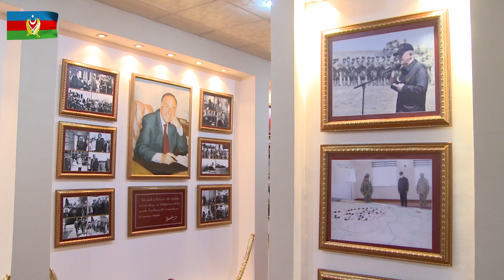Azərbaycan-Türkiyə qardaşlığı əbədidir, sarsılmazdır!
Silahlı Qüvvələrin Təlim və Tədris mərkəzində “Azərbaycan-Türkiyə qardaşlığı əbədidir, sarsılmazdır!” adlı tədbir keçirilib.
Tədbirdə Azərbaycan Respublikasının Müdafiə naziri general-polkovnik Zakir Həsənov və ölkəmizdə səfərdə olan Türkiyə Respublikasının Milli Müdafiə naziri cənab Hulusi Akarın rəhbərlik etdiyi nümayəndə heyəti iştirak edib.
Tədbirin rəsmi hissəsi şəhidlərin xatirəsinin bir dəqiqəlik sükutla yad edilməsi və dövlət himnlərinin səsləndirilməsi ilə başlayıb.
Müdafiə naziri general-polkovnik Z.Həsənov qonaqları salamlayaraq iki ölkə arasında hərbi əməkdaşlığın dostluq və qardaşlıq münasibətləri üzərində qurulduğunu, bu əlaqələrin inkişaf etdiyini və möhkəmləndiyini vurğulayıb. Dövlətlərimiz arasında əlaqələrin inkişafında ölkə rəhbərlərinin dostluq münasibətlərinin mühüm rol oynadığını deyən general-polkovnik Z.Həsənov bu cür görüşlərin qarşılıqlı əməkdaşlığımızın genişləndirilməsi baxımından vacibliyini xüsusi vurğulayıb.
Türkiyəli nazir də öz növbəsində Azərbaycan ilə Türkiyə arasında münasibətlərin hazırkı vəziyyətindən məmnunluğunu ifadə edib və əməkdaşlığın bundan sonra da inkişaf edəcəyini qeyd edib.
Tədbir zamanı Türkiyə Respublikasının Prezidenti Rəcəb Tayyib Ərdoğan telefon vasitəsilə əlaqə saxlayaraq iştirakçıları salamlayıb, Vətən müharibəsində qazanılan zəfərlə bağlı Azərbaycan dövlətini, xalqını və əsgərini bir daha təbrik edib.
Sonda qonaqlar Azərbaycan və Türkiyə qardaşlığını əks etdirən foto sərgi ilə tanış olublar.

Азербайджано-турецкое братство вечно и нерушимо!

В Учебно-тренировочном центре Вооруженных сил состоялось мероприятие под названием «Азербайджано-турецкое братство вечно и нерушимо!».
В мероприятии приняли участие Министр обороны Азербайджанской Республики генерал-полковник Закир Гасанов и находящаяся в нашей стране делегация во главе с Министром национальной обороны Турецкой Республики господином Хулуси Акаром.
Официальная часть мероприятия началась с чествования памяти шехидов минутой молчания и исполнения Государственных гимнов обеих стран.
Министр обороны Азербайджана генерал-полковник З.Гасанов, приветствуя гостей, отметил, что военное сотрудничество между Азербайджаном и Турцией построено на братских и дружеских отношениях, добавив, что оно развивается и укрепляется. Отметив значимую роль дружеских отношений глав государств в развитии связей между нашими странами, генерал-полковник З.Гасанов особо подчеркнул важность подобных встреч в плане расширения взаимного сотрудничества.
Турецкий министр, в свою очередь, выразил удовлетворение нынешним состоянием отношений между Азербайджаном и Турцией и отметил, что сотрудничество будет развиваться и впредь.
Президент Турецкой Республики Реджеп Тайиб Эрдоган, поприветствовав участников мероприятия по телефону, в очередной раз поздравил азербайджанское государство и народ с победой в Отечественной войне.
В завершение гости ознакомились с фотовыставкой, отражающей братство Азербайджана и Турции.

The Azerbaijani-Turkish brotherhood is eternal and indestructible!

An event with the title of "Azerbaijani-Turkish brotherhood is eternal and indestructible" was held at the Training and Educational Center of the Armed Forces.
The Minister of Defense of the Republic of Azerbaijan, Colonel General Zakir Hasanov, and the delegation led by the Minister of National Defense of the Republic of Turkey, Mr. Hulusi Akar attended the event.
The official part of the event began with honoring the memory of the Shehids (Martyrs) by observing a minute of silence and performing the National Anthems of both countries.
The Minister of Defense of Azerbaijan, Colonel General Z. Hasanov welcoming the guests noted that military cooperation between Azerbaijan and Turkey is built on fraternal and friendly relations, adding that it is developing and strengthening. Colonel General Z. Hasanov noting the significant role of friendly ties between the heads of state in the development of relations between our countries stressed the importance of such meetings in terms of expanding mutual cooperation.
The Turkish minister, in turn, expressed satisfaction with the current state of relations between Azerbaijan and Turkey and noted that cooperation will continue to develop in the future.
The President of the Republic of Turkey Recep Tayyip Erdogan welcomed the participants of the event by phone, and once again congratulated the Azerbaijani state and people in regard to the victory in the Patriotic War.
At the end, the guests got acquainted with a photo exhibition reflecting the brotherhood of Azerbaijan and Turkey.